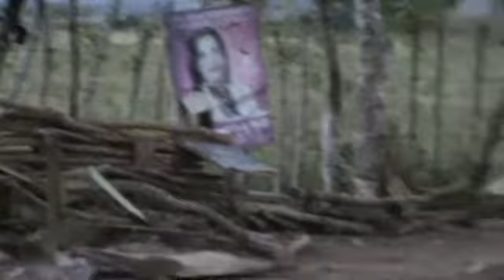CENTRAL ROMANA DESALOJA MAS DE 30 FAMILIAS EN EL CALLEJON DE MATENCIO